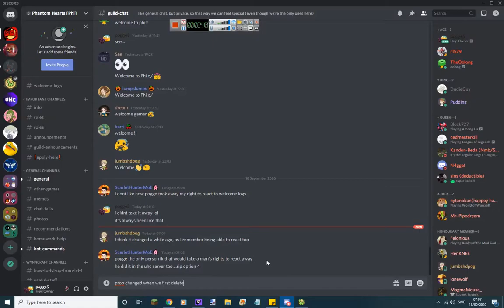Trying to get Lv 100 Mining in a War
Context: For very long, I had been lv 99 mining and I wanted to get lv 100 mining in a war to see what would happen when I came back from the war world. Unfortunately it didn't work. 18 September 2020.